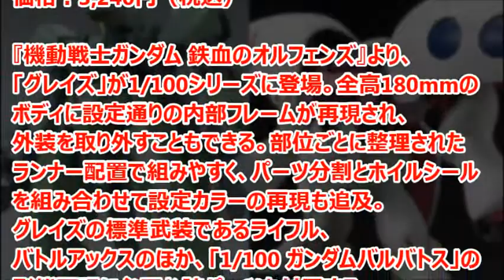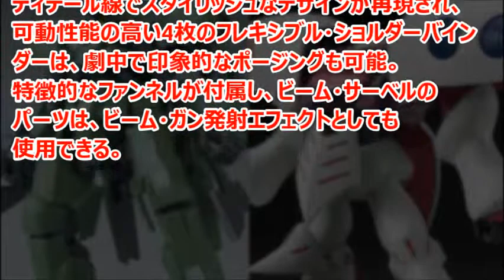【ガンプラ】「1/100 グレイズ」&「HGUC キュベレイ」本日出荷！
機動戦士ガンダム 鉄血のオルフェンズ「1/100 グレイズ（一般機／指揮官機）」＆機動戦士Zガンダム 新生‐REVIVE‐「HGUC キュベレイ」が本日出荷した。

引用
2015年12月17日掲載「GUNDAM.INFO」より